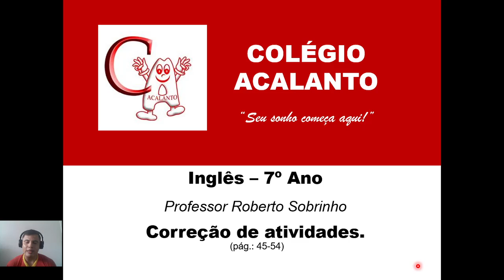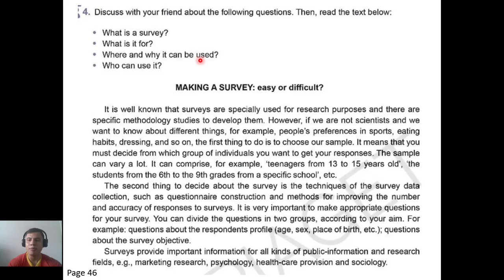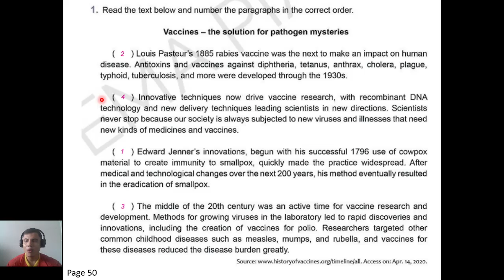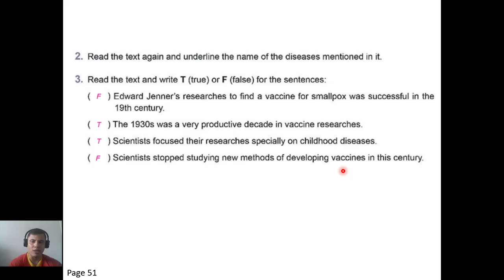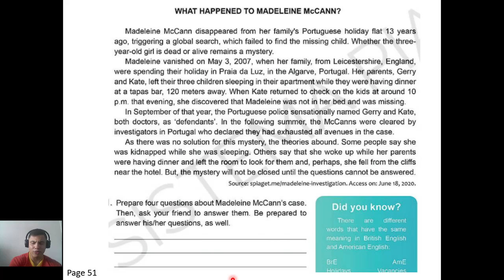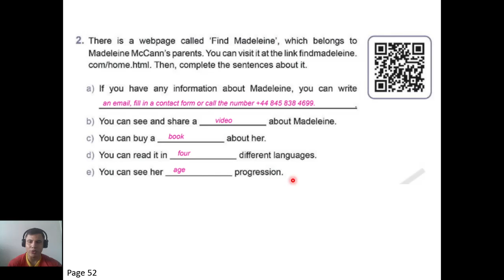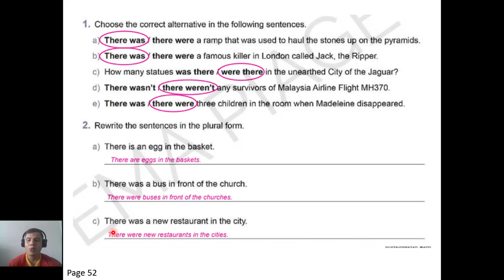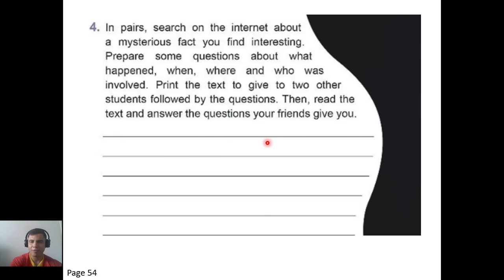7º ano - 31/12 - Inglês - Correção